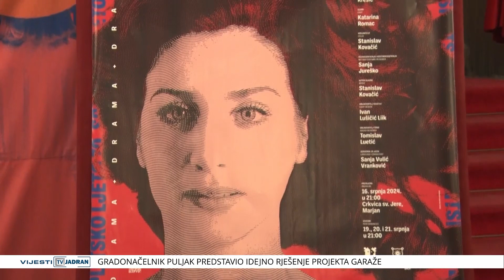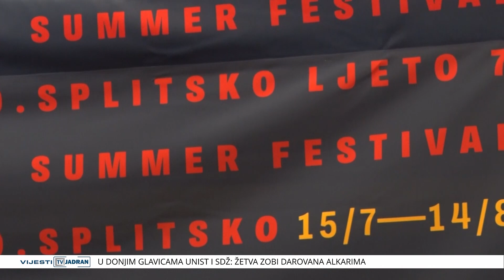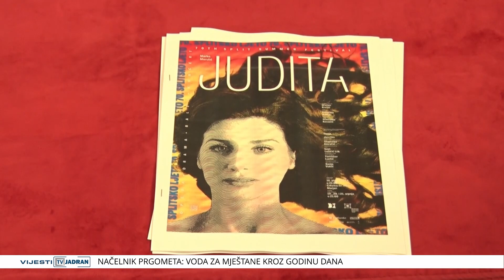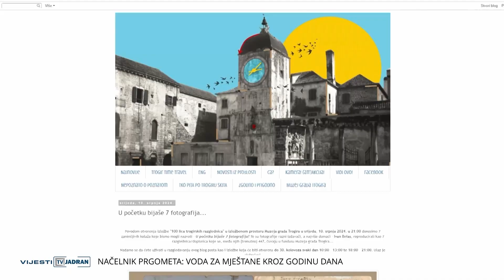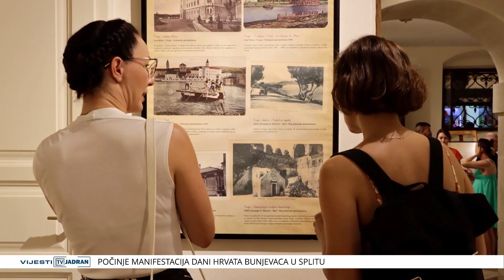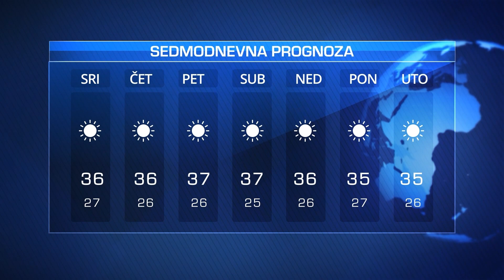VIJESTI TELEVIZIJA JADRAN 11.07.2024.